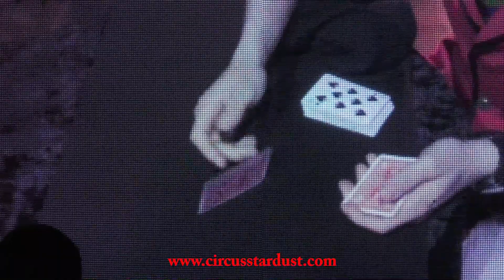Circus Stardust Agency Presents: Close Up Magician (Circus Act 01685)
The UK’s finest circus agency. With over 1,800 World-Class circus acts and circus performers.